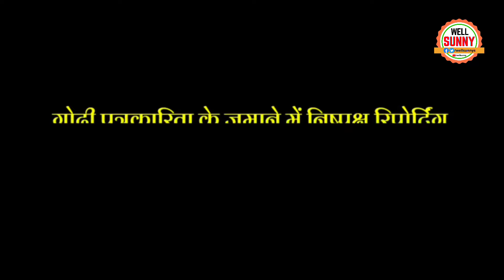Rahul Gandhi Great Move In Parliament Pm Modi shocked When Rahul Greetings Peon Of Speeker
Rahul Gandhi Viral video in parliament while greetings Peon Of Speeker.